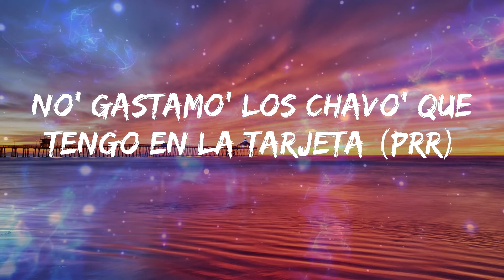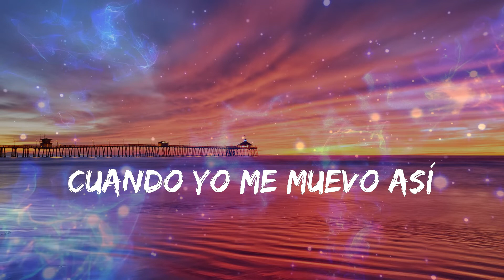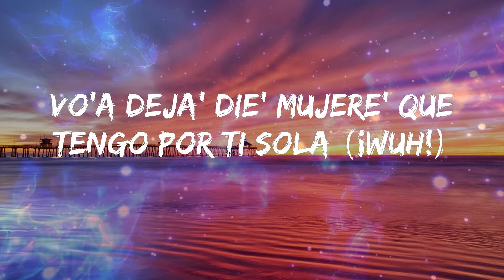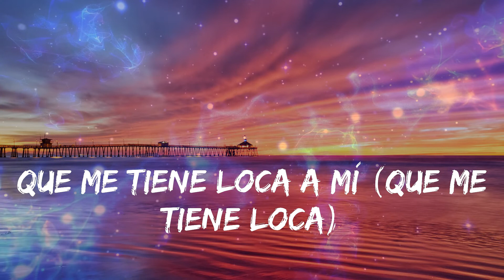Becky G - Fulanito (Letras)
🎼 Fulanito Letra - Becky G

Letra: Becky G - Fulanito

Yao
El Animal
Fulanito
¡Yi-chi-chi-chi!
Qué manera
Quedé parti'a desde la primera (así e', así e')
Bailando apreta'ito' (oh)
Bailando apreta'ito'
Muévelo, que aprieta, neta (chi)
Me pongo bonita, me pongo coqueta (ah)
Solo para ti porque quiero comerte
Y que todo' no' vean (pa' que todo' no' vean)
Tengo lo que otra' desean (así e', papi)
Bailando apreta'ito'
Bailando apreta'ito' (yao)
Me vo'a queda' contigo pa' no deja'te sola
Bailando apreta'ito'
Bailando apreta'ito'
Vamo' a bailar apreta'ito', fulanito